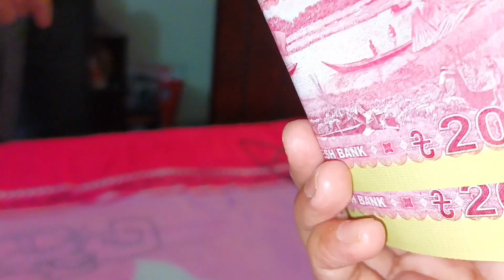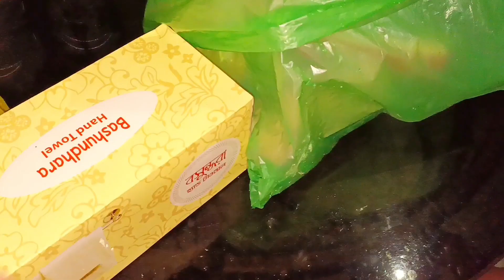Wifi সমস্যার কারনে ব্লগ অনেক পিছিয়ে গেল☹️|গত শনিবারের ব্লগের অর্ধাংশ